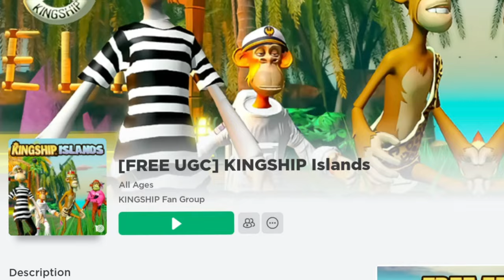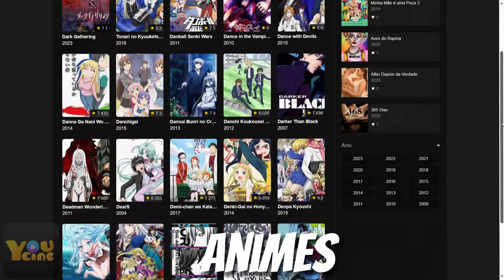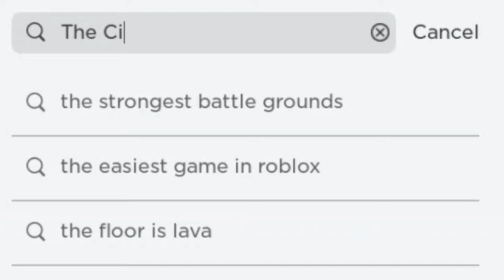5 NOVOS ITENS VERDES GRÁTIS NO ROBLOX! 💚🐸